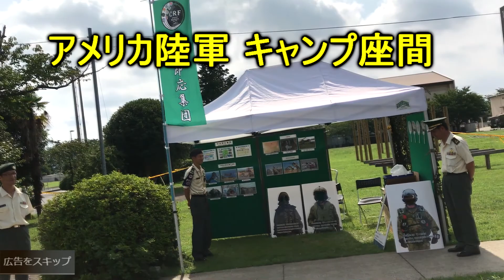釣り 激安船外機エンジン注意せよ！ 販売店の保証がない安物は危険ですよ、とGX35の偽物にも注意しましょう。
イベント情報が分かります右→ 🇺🇸CFAY,米海軍横須賀基地さんツィッター

イベント情報が分かります右→ 🇺🇸 在日米海軍厚木航空施設　広報部 さんツィッター